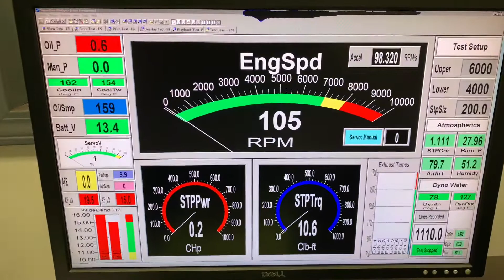Justin Behl 572 Skip White Performance